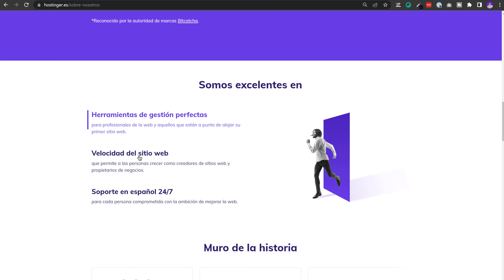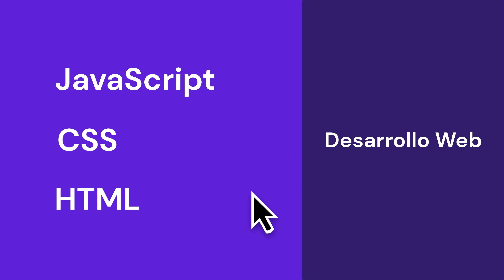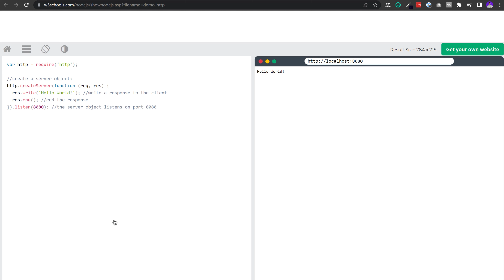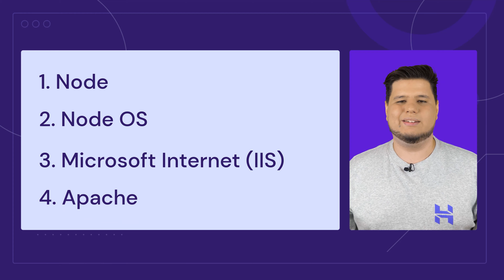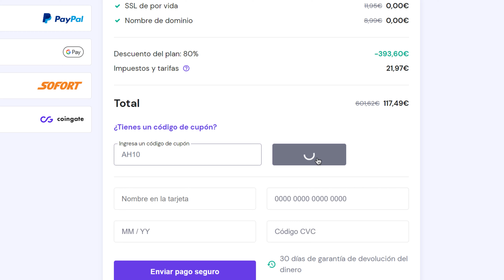¿Qué es JavaScript? | Explicado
¿Qué es JavaScript? ¡Apréndelo aquí! ¡Pásate a Hostinger!

Los desarrolladores web utilizan JavaScript para implementar funciones dinámicas en las páginas web. Pero, ¿qué es JavaScript? ¿Cuáles son los diferentes campos que se benefician del uso de este lenguaje de programación? Mira este vídeo para encontrar las respuestas.

⭐ Síguenos ⭐

🕒  Timestamps

00:00 Introducción
00:11 ¿Qué es el JavaScript?
01:18 ¿Java vs. JavaScript?
01:50 Usos del JavaScript
03:51 Despedida

🟪 ¿Qué es JavaScript?

JavaScript es uno de los lenguajes de programación más populares. Los desarrolladores web lo utilizan cuando desarrollan sitios web, aplicaciones, servidores y juegos. JavaScript ayuda a implementar características dinámicas para los elementos interactivos. Por ejemplo, puedes ver los efectos de JavaScript en gráficos animados y presentaciones de diapositivas.

JavaScript mejora la experiencia del usuario al convertir una página estática en una interactiva. Junto con HTML y CSS, los tres lenguajes forman la base del desarrollo web.

🟪 JavaScript vs. Java

JavaScript es diferente de Java, que suele utilizarse para el desarrollo del lado del servidor. Java crea aplicaciones que se ejecutan en un navegador virtual, mientras que JavaScript trabaja en scripts del lado del cliente para funciones interactivas.

🟪 Ventajas de utilizar JavaScript

Las características de programación de JavaScript son beneficiosas en muchos campos, como:

👉 Creación de aplicaciones web y móviles
👉 Construir servidores web y aplicaciones de servidor
👉 Desarrollar juegos

Si tienes alguna pregunta, háznoslo saber en los comentarios. Buena suerte en tu aventura en línea.  🚀